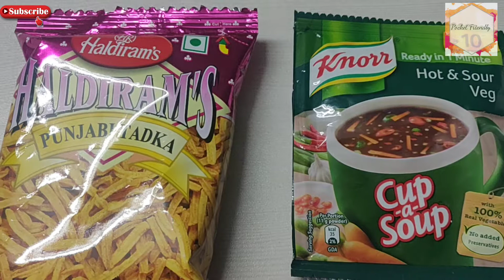झटपट तयार | Pocket friendly meal |Budget meal| 2minutes recipe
Do not forget to susbcribe